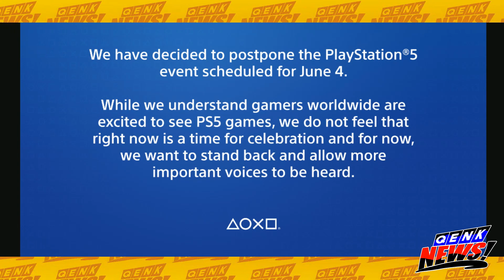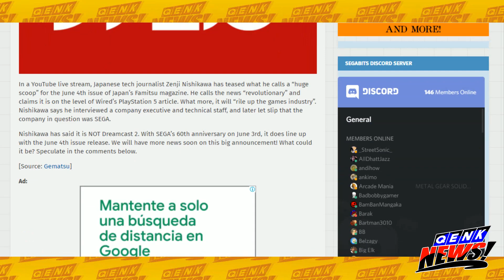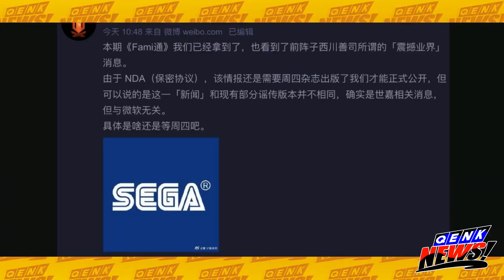PS5: ¡Retrasa su anuncio! - ¿Sega Xbox se unen para Series X?